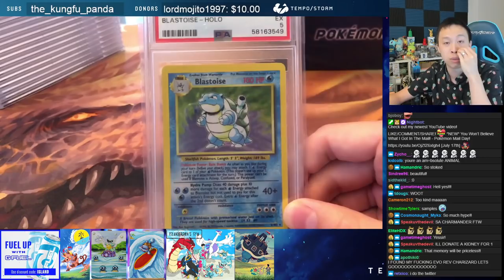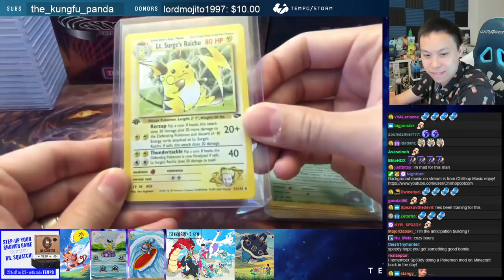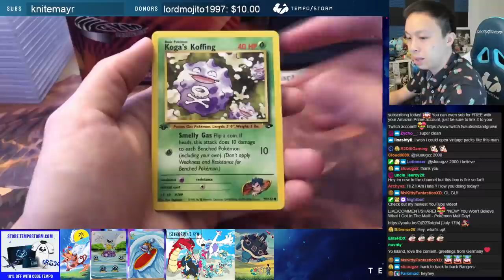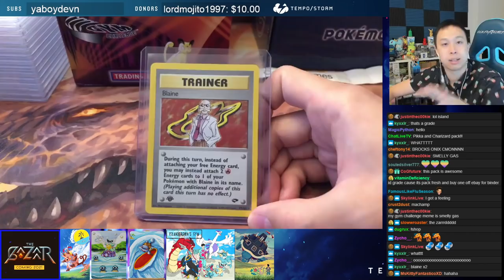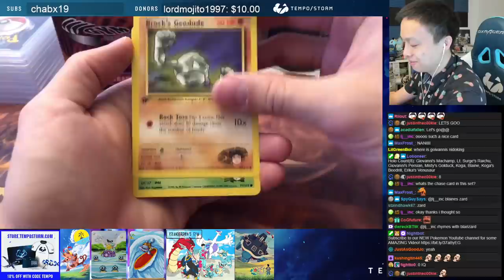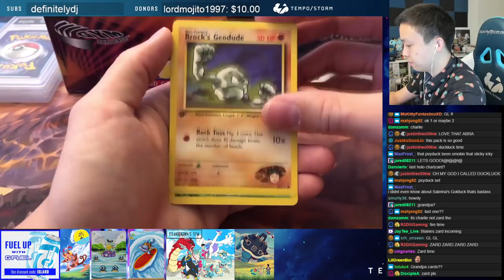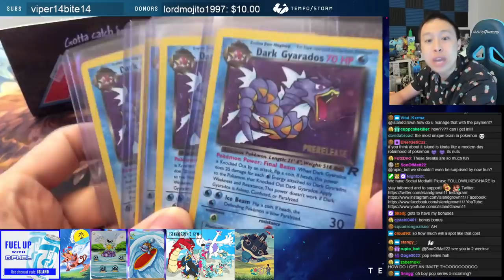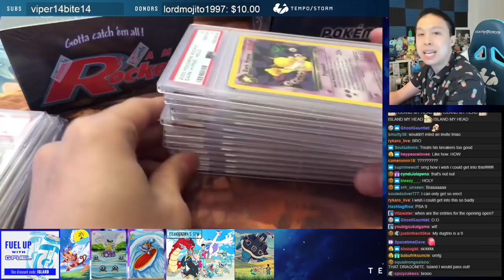We Pulled The 1st Ed ZARD! - BEST Vintage Box EVER?! - 1st Ed Gym Challenge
Today, we are doing our bi-weekly vintage booster box break and the set of the week is 1st Edition Gym Challenge. This has got to be one of the CLEANEST condition cards and some of the BIGGEST pulls from the entire set! We pull some insane cards and then end the opening off with a bang!